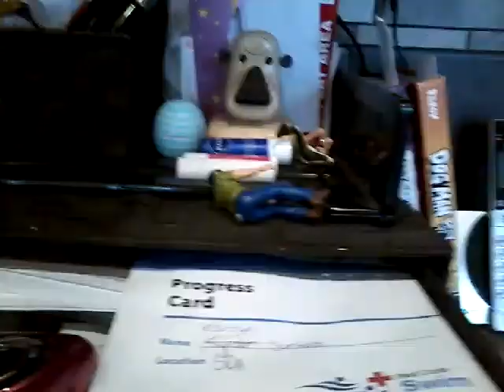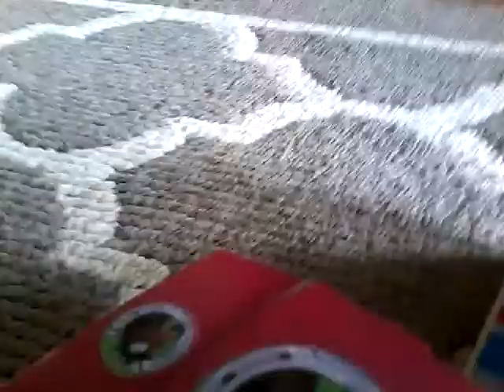Horses dream (you will laugh!😂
Hiìiiiiiiiiiiiiiiiiiii